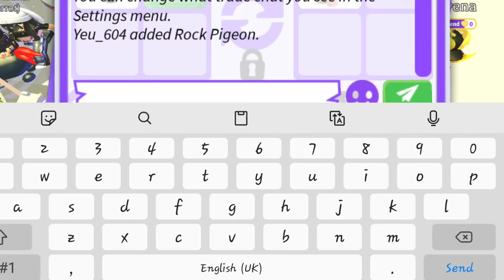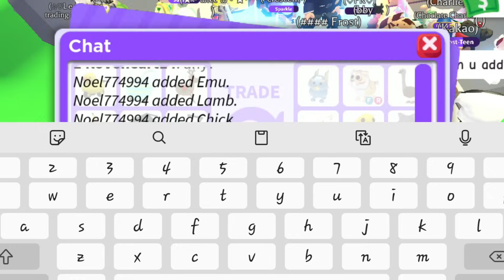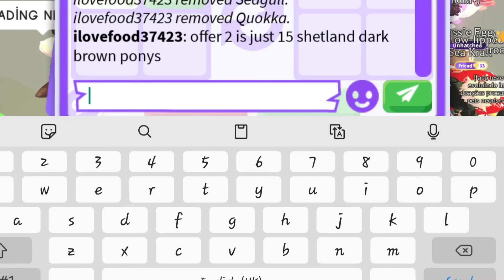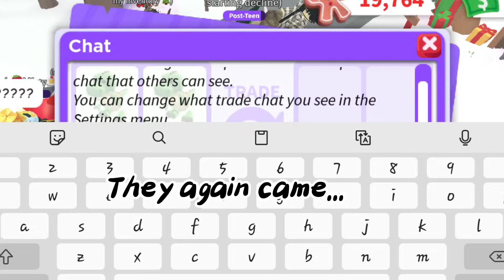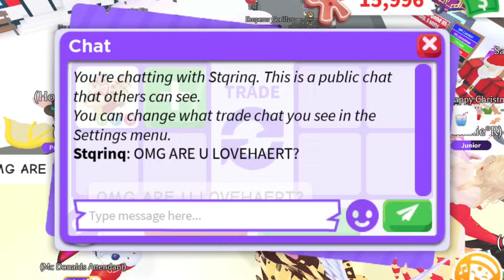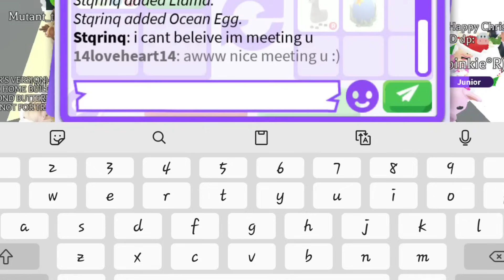PLEASE🥺 THEY HAVE MY DP & I OFFERED 4 TIMES FOR IT 😥 THEY DECLINED ALL MY OFFERS 😭 Adopt Me - Roblox